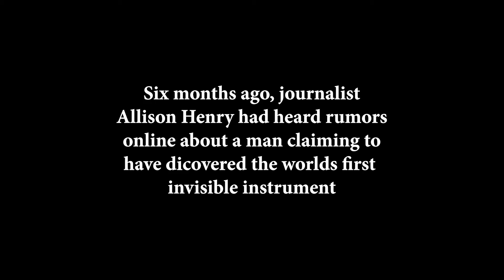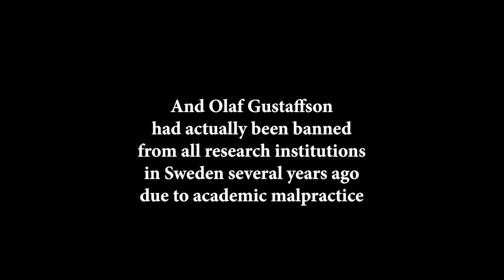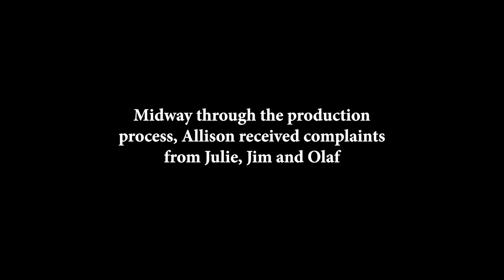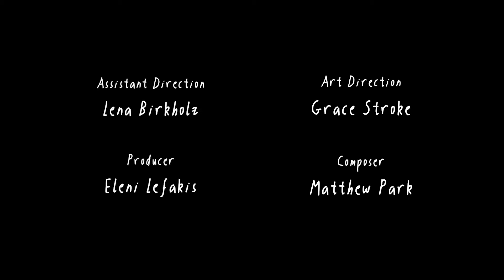Skällmorg (2023)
Directed by Nathalie Lam.